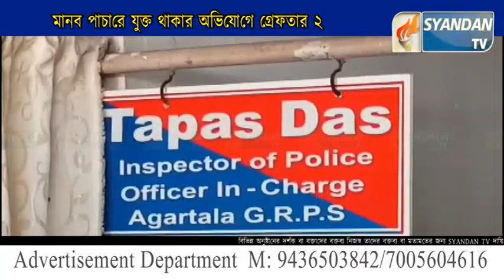মানব পাচারে যুক্ত থাকার অভিযোগে গ্রেফতার ২